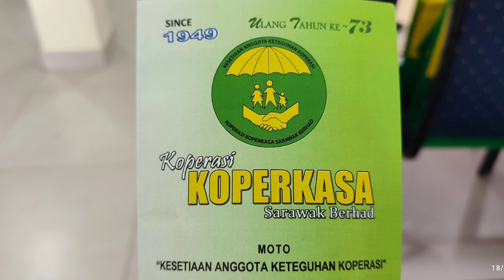KOPERKASA - HARI BERSAMA PELANGGAN ZON UTARA BERSEMPENA ULANG TAHUN KE-73 PENUBUHAN KOPERKASA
Selamat datang dan salam sejahtera. HARI BERSAMA PELANGGAN ZON UTARA BERSEMPENA ULANG TAHUN KE-73 PENUBUHAN KOPERKASA